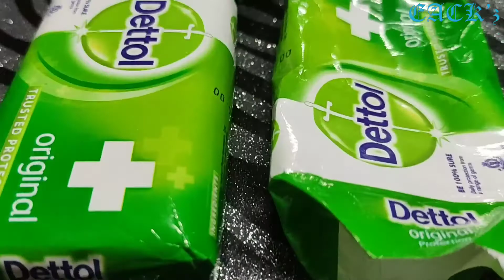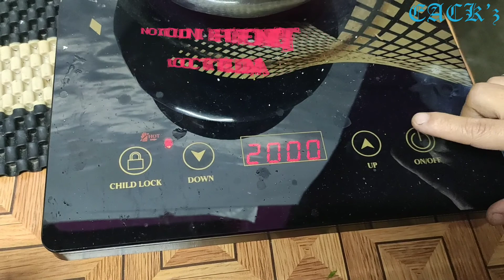Homemade Handwash | Sanitize handwash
Homemade  Handwash..